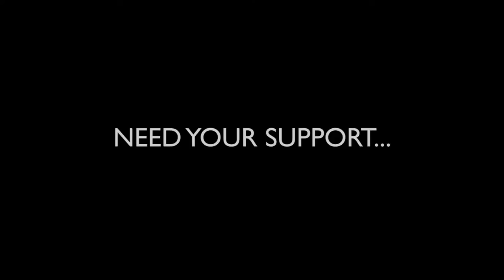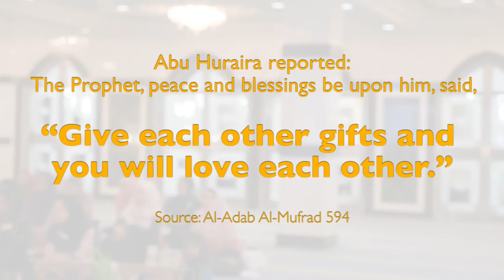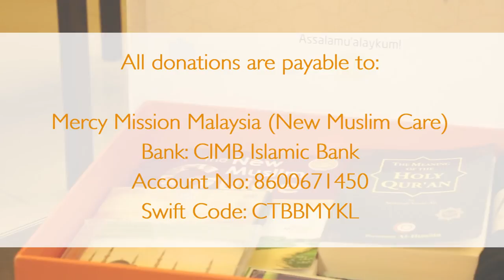This Ramadan don't hang up on your new Muslim sisters!!!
Our welcome gift is the first step to establish a connection with our new Muslim brothers and sisters. Our welcome gift includes: English translation of the Qur'an, New Muslim Guide Book (an illustrated guide to initiate their journey in Islam), Fortress of the Muslim (invocations from Qur'an and Sunnah), DVD and CD Audio (Islamic lectures), prayer mat, hijab (sisters), perfume (brothers).

BY SPONSORING THIS WELCOME GIFT, YOU ARE ALSO HELPING US TO PROVIDE EDUCATIONAL SERVICES TO OUR GROWING COMMUNITY OF NEW MUSLIMS WHO WILL RECEIVE THE FOLLOWING SUPPORT SERVICES FREE OF CHARGES FOR ONE YEAR:

MALAYSIA
- Empowerment Courses
- Muslim Buddy Training Program
- Social Gatherings